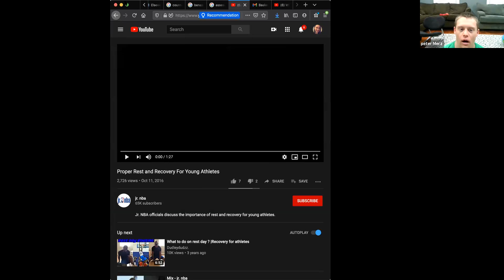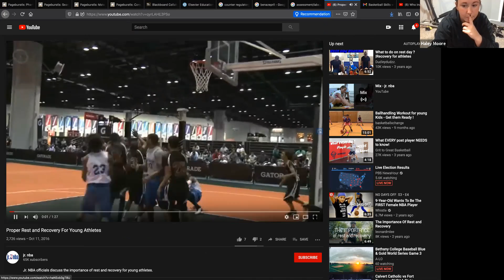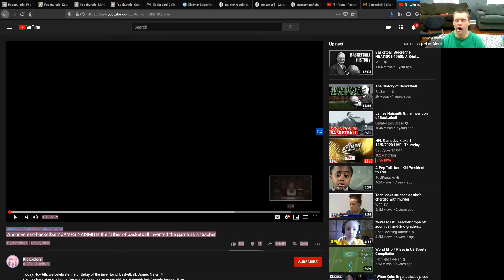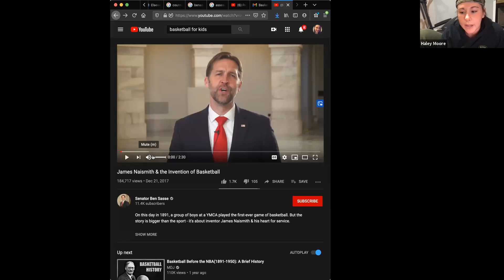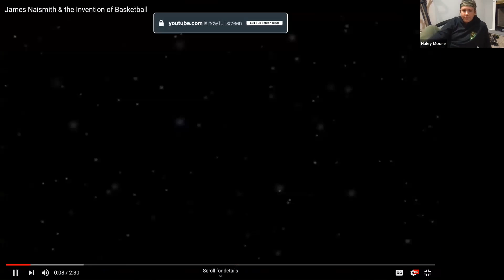Basketball with Haley 11 5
Basketball Skills on Zoom with Haley - 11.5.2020